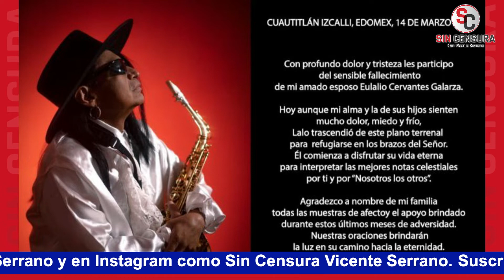FALLECE EL SAX DE LA MALDITA VENCIDAD DE CORONAVIRUS ¡DESCANSE EN PAZ, LEYENDA!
Falleció este domingo por el Coronavirus Eulalio Cervantes Galarza "El Sax", integrante de la legendara banda La Maldita Vecindad y los hijos del quinto patio ¡Descanse en paz, leyenda!